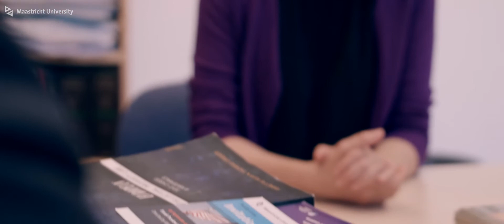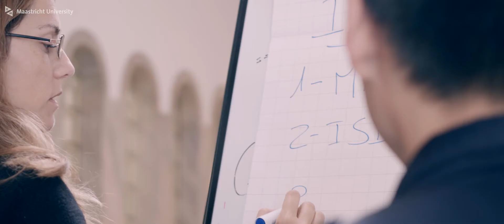Institute for Globalization and International Regulation (IGIR)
Denise Prévost